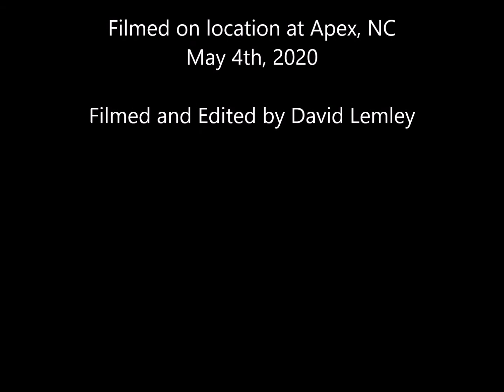CSX at the Peak of Good Living.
I caught CSX F742-04 finishing a setout in the siding at Apex, NC.  They were departing for Raleigh, Nc with CSX 708(ES44AC-H) and CSX 163(AC44CW).,